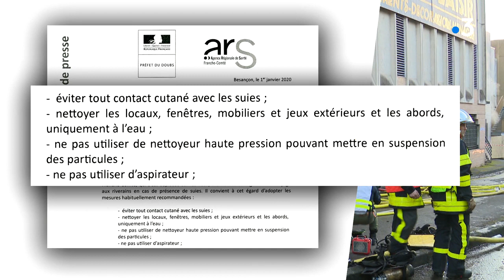Incendie de la fourrière de Besançon : 127 véhicules incendiés par un acte criminel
Quelles seront les conséquences de l'incendie qui a ravagé le parking de la fourrière municipale le 31 décembre 2019 ?

Reportage E.Rivallain et JS Maurice
avec des habitants du quartier de Planoise